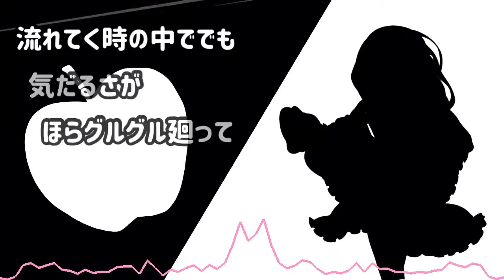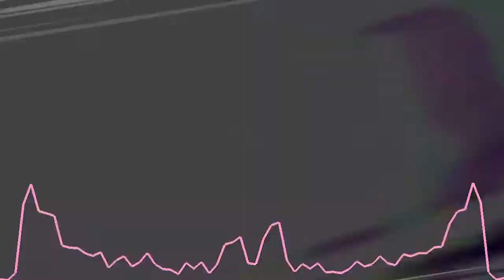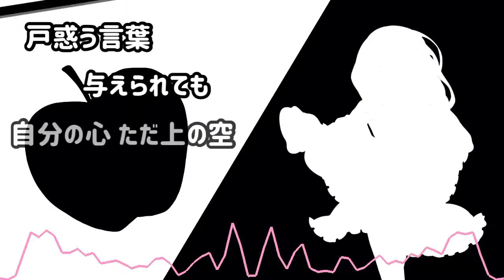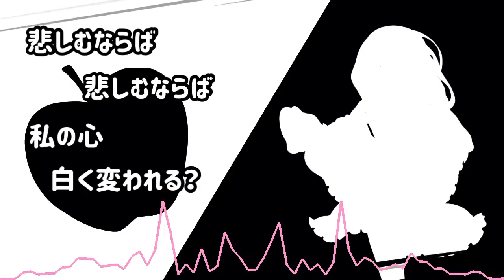【UTAUカバー】Bad Apple!!【歌幡メイジ -Lilith-】[Request]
歌幡メイジさんに、東方Project様の「Bad Apple!!」を歌っていただきました。

素敵な原曲様：Bad Apple!!/東方Project様より

Illust of Gahata Meiji：ソウノ/Souno Kazuki様より

※音の大きさ等、変な所があるかもしれません。